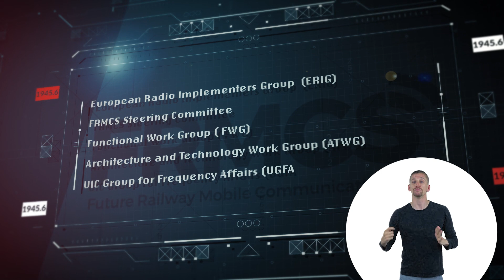Rail Telecommunication - What is FRMCS, the Future Railway Mobile Communication System? [🤟]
What is the Future Railway Mobile Communication System?
It's UIC's response to two elements of strategic importance for the future of the railways.

Firstly, the ability to transmit, receive and use increasing volumes of data, which is at the very heart of sustainable transport.
From improving service quality, hybridisation between railways and public transport, the new potential offered by driverless trains, the Internet of Things, smart maintenance... the railways need a suitable system to circulate these ever-increasing communication flows.

Secondly, the railways currently use the GSM-R standard for operational communication, a key element of the European ERTMS standard.
Designed 20 years ago by UIC and completely interoperable, GSM-R is deployed on 130,000 kilometres of track in Europe and 210,000 kilometres worldwide.
However, GSM-R is a second-generation system which cannot transmit the volumes of information needed for the digital train.
In addition, manufacturers have announced that GSM-R equipment is due to reach the end of its life around 2030.

To prepare for the advent of the digital train and to deal with GSM-R obsolescence, UIC and its members have begun designing the Future Railway Mobile Communication System, the FRMCS.